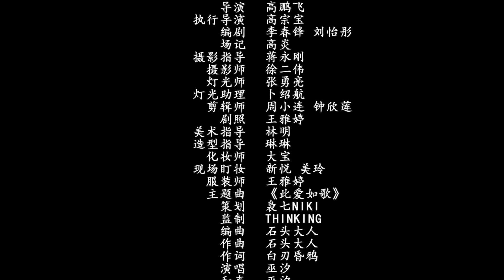ENGSUB 【古装剧】《真命女将星》第01集 |将军之女一心辅助爱人登上太子之位却被背叛与欺骗，带着雪恨进行复仇之计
《真命女将星》：北辰国所向披靡、名震天下的凌云歌与大皇子暮云齐一见倾心，不顾身为当朝大将军的父亲凌天明的反对与暮云齐私定终身，为其戎马沙场只为将期送上太子之位，然而当上太子的暮云齐并没有如约娶她为太子妃，而是婚许了凌天明政敌之女徐珍，并将凌云歌下狱。面对爱人背叛与欺骗，生死一线之际，暗恋凌云歌的九皇子暮云岚出手相救，将其改头换面帮助凌云歌复仇，以许灵儿这个新的身份重返都城，加上神通天算的无忧老人得其可得天下的预言，吸引了暮云齐的注意，暮云岚与凌云歌密切合作，步步为营，一步步接近太子，离间其与太子妃徐珍的关系，最终找到了暮云齐结党营私，祸乱朝堂的铁证，在这之中暮云岚与凌云歌二人彼此熟悉与了解，逐渐相互知心。最终太子倒台，暮云岚大权得握，他想娶凌云歌为妻，然而凌云歌却选择回避这份感情而不辞而别，漂泊于山高水远之间